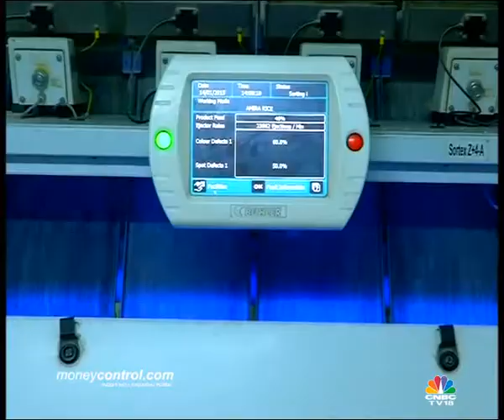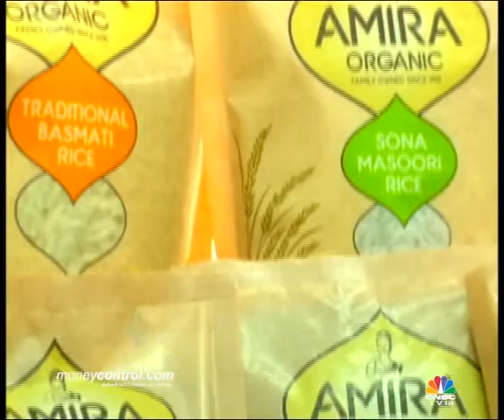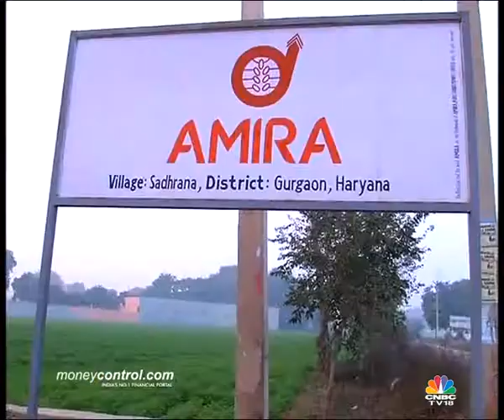Rice of India Series - Amira Pure Foods Pvt Ltd - Seg 2